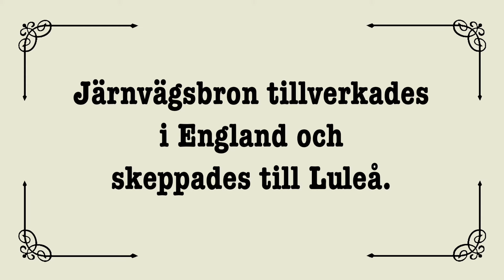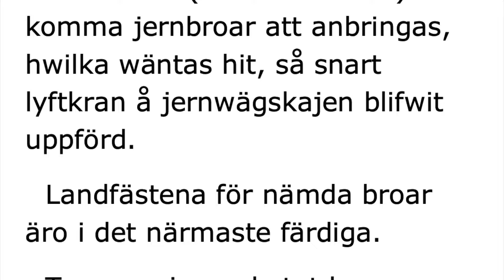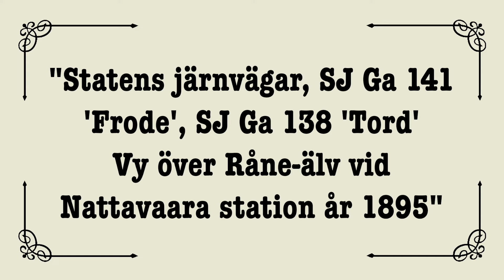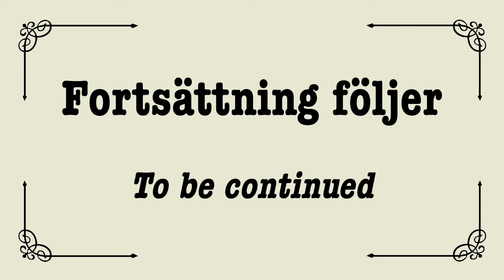Nattavaara järnvägsbro år 1887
Jakten på historien. 160. Nattavaara järnvägsbro år 1887

In search of the history. 160. The railway bridge in Nattavaara in 1887